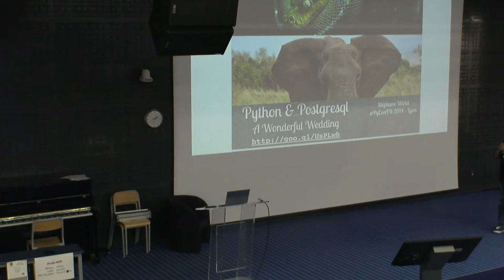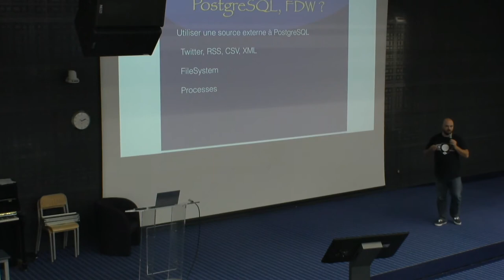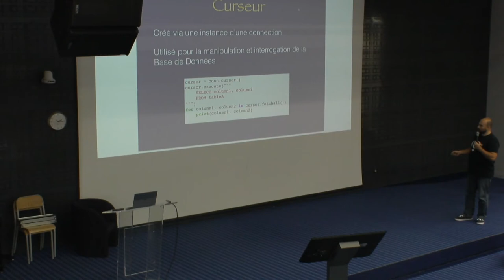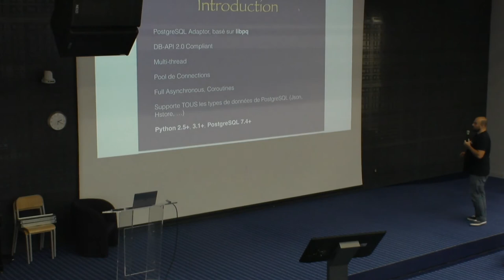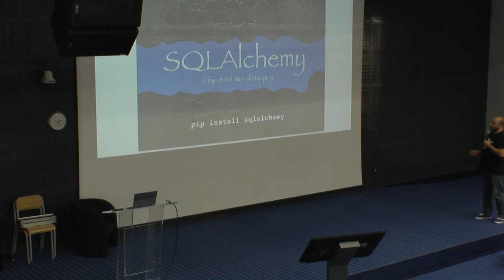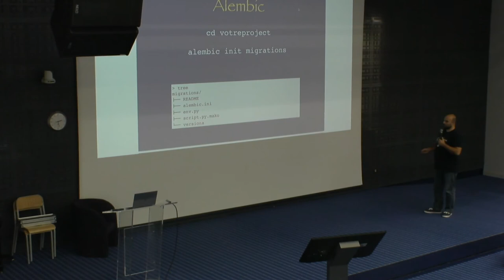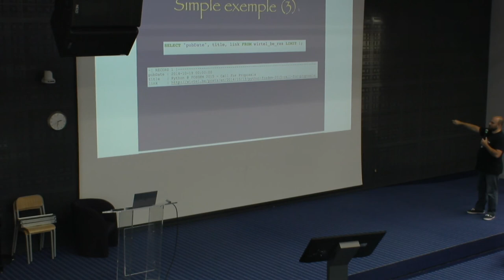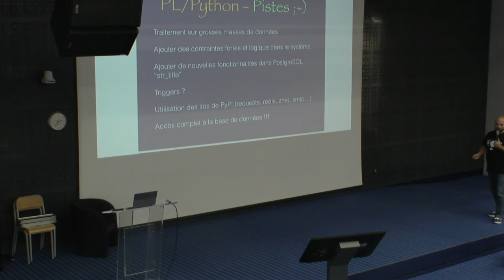Python & PostgreSQL, a beautiful wedding par Stéphane Wirtel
Vous utilisez PostgreSQL, mais savez-vous que vous pouvez utiliser et étendre PostgreSQL avec Python et PL/Python?
En tant normal, nous utilisons PostgreSQL via psycopg2, mais dans cette présentation, nous verrons comment travailler avec PostgreSQL via SQLAlchemy et Peewee, ou comment réaliser des migrations avec Alembic. De plus, je vous ferai la visite guidée de PL/Python qui vous permettra d'étendre PostgreSQL en Python.